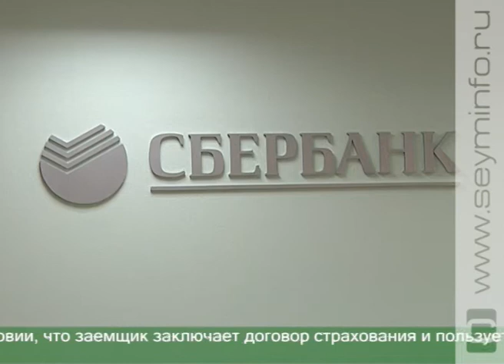Сбербанк снизил ставки по ипотеке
Около 1800 семей Курской области улучшили жилищные условия в 2017-м. Не мечтать, а действовать позволяет Сбербанк. Крупнейшее финансовое учреждение страны значительно снизило ставки по ипотеке. Сейчас они начинаются от 7,4% годовых.